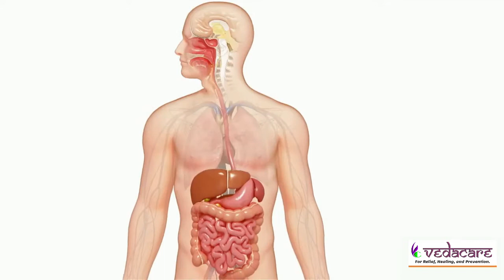Liver Disease | Gall stone | पित्ताशयातील खडे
Treat Liver Diseases Naturally with Vedacare Ayurveda.
Liver Problems is becoming a common problem these day as people are not taking proper care of their food habits, which at last results in Conditions like Hepatitis, Jaundice, Gallstones, Hepatic Encephalopathy, Fatty liver, Liver Cirrhosis, Liver Cancer and in the end when these problems are not properly taken care they leads to liver failure.

Vedacare Ayurveda Provides Unique Health Solutions for Health Problems. We Treat Symptomatically and Holistically to Prevent Recurrence of Health Problems.
At Vedacare We Provide Ayurveda Medicines and Panchakarma Treatment, Diet, and Lifestyle Planning.